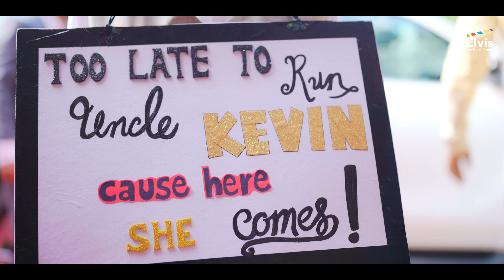Renita & Kevin Wedding Highlights